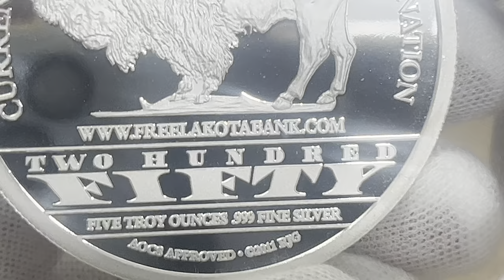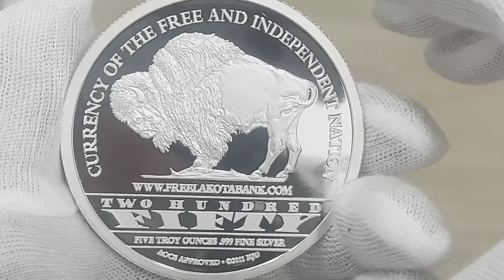2012 5 OZ Silver JUMBO LAKOTA CRAZY HORSE .999 Fine Collectible Rare Proof-Like Round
2012 5 OZ Silver JUMBO LAKOTA CRAZY HORSE .999 Fine Collectible Rare Proof-Like Ultra-High Relief Round
This coin is numbered: 598
Mint: AOCS Mint
Total Mintage: Unknown

Testing with:
The coin will be testing with “Sigma Verifier” precious metal verifier device.

Year: 2012 | Condition: Proof-Like
Purity: .999 | Fine Silver
Weight: 5 Troy Ounce | 156.8 grams
Mint: AOCS Mint
Total Mintage: Unknown
Country of Origin: United States
Edge Design: Reeded include number of the round
Series: Lakota Crazy Horse Very Limited Edition
Comes with Certification: AOCS (American Open Currency Standard)
The Certificate not preview on this video.

Obverse:
The obverse of this stunning proof quality portrait of Crazy Horse set on the background of a rising sun.
Reverse:
The reverse of this coin features the American bison buffalo, the heart and soul of Lakota culture. "Currency of the Free and Independent Nation" is written at the top and below the buffalo is the web address for the first Free Lakota Bank.
 (Tails): CURRENCY OF THE FREE AND INDEPENDENT NATION

Information from Certificate

 The 2011 Jumbo Lakota Crazy Horse is certified to be minted in Proof-Like, Mirror condition and contains Five (5) Troy Ounces of 999 fine Silver.
This Jumbo Crazy Horse is further certified to be Number 589 in a Limited Numbered Issue.
 Rob Gray Executive Director

Crazy Horse is forever remembered as a ferocious warrior and a visionary leader who was committed to preserving the traditions and values of the Lakota way of life.
This medallion proudly commemorates Crazy Horse OF LAKO With limited production, the Jumbo Lakota Crazy Horse medallion is minted in ultra-high relief and embodies the spirit of the brave warrior.

 "His Horse is Crazy "Tašúŋke Witkó, literally translated from Lakota as "His Horse is Crazy", was a respected war leader of the Oglala Lakota.
More commonly referred to as Crazy Horse, he fought against the U.S. federal government to preserve the land and traditions of the Lakota way of life, participating in the Battle of the Little Bighorn in June 1876.

After surrendering to U.S. troops under General Crook in 1877, the prominent leader was fatally wounded while resisting imprisonment at Camp Robinson in present-day Nebraska. Crazy Horse's choice to defy the U.S. Federal government in order to protect his people and culture is an inspiration to any and all champions of freedom. In the view of author Chris Hedges, "There are few resistance figures in American history as noble as Crazy Horse, his ferocity of spirit remains a guiding light for all who seek lives of defiance." Much controversy surrounds both the life and death of Crazy Horse. Most notably, many Indians and historians question whether any actual photograph of Crazy Horse was ever captured. Crazy Horse was a spiritual man, who did not want a photograph stealing his soul.
For the Crazy Horse silver medallion, Lakota Mint selected famed American Indian artist Kenneth Ferguson, who created the likeness from historical data and personal recounts of his appearance. The result is a bold image of a strong, proud warrior who fought the tyrannical rule of his white oppressors. The Lakota Nation The Lakota Nation, called Sioux by the white man (meaning snake), has endured centuries of atrocities and genocide by the hands of its colonial oppressors, which sadly continues to this day. The list of transgressions against the Lakota and other indigenous people is too long and disheartening to be listed here, but can be found in countless other resources for those that care to learn of them. Instead of waiting for that same government to do something to fix the problem, the Free & Independent Nation of Lakota is taking matters into its own hands.
Lakota people,  focuses on education, language, and economic development to overcome  great challenges, which include addiction, suicide, and poverty. Believe honest money, accountable Silver and Gold.

The Crazy Horse medallion, to be a part of Lacota Nation success.
The Crazy Horse Coin This is a coin that not only celebrates the Native American culture and quest for independence but also reminds all of humanity of the strength of the human spirit in the presence of true freedom. When faced with extinction, a man only has two options: to become a slave, or to become a warrior.

 The Crazy Horse is a favorite of investors and collectors across the globe.